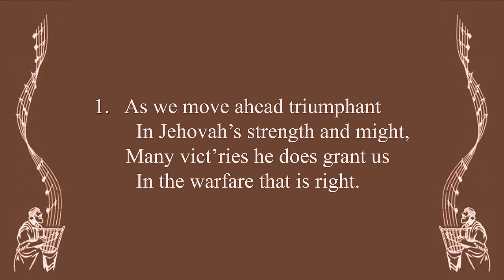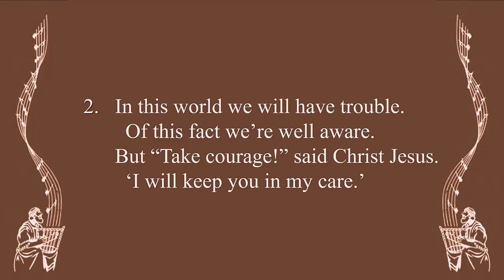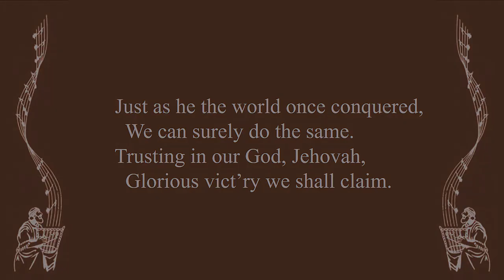Sing Praises to Jehovah - Song 3 - Gaining Victory Over the World - Version 2 (Orchestra)